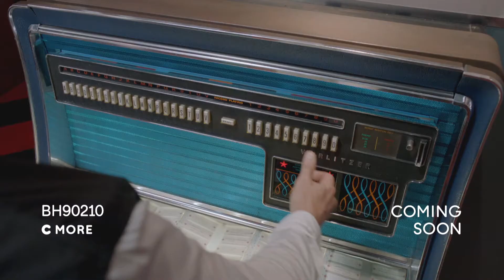BH90210 - trailer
Se BH90210 fra 8. august på C More hos Canal Digital.